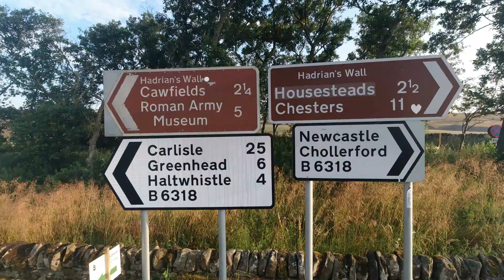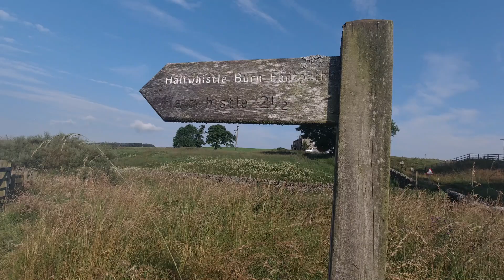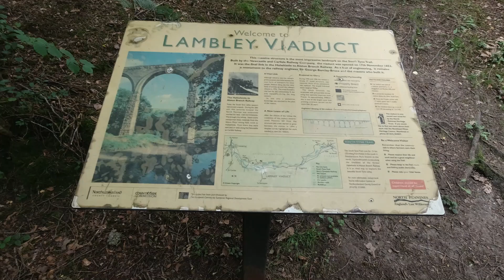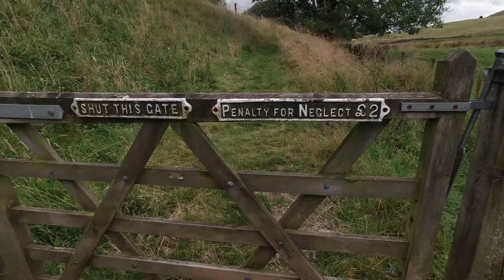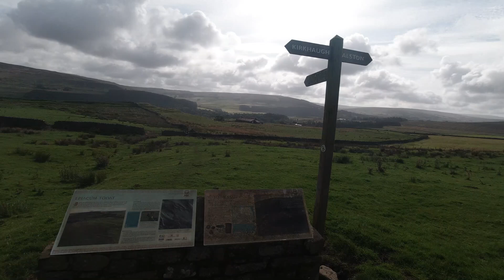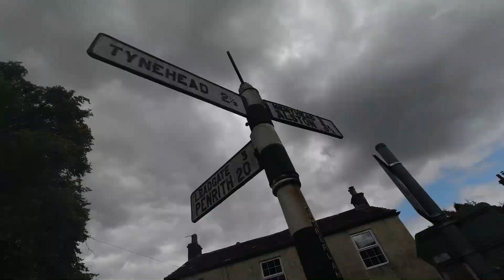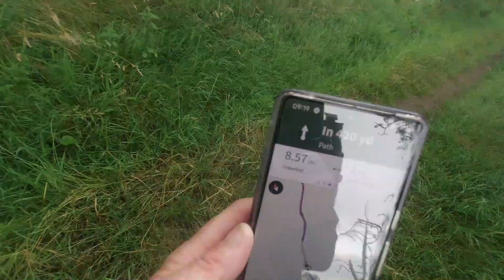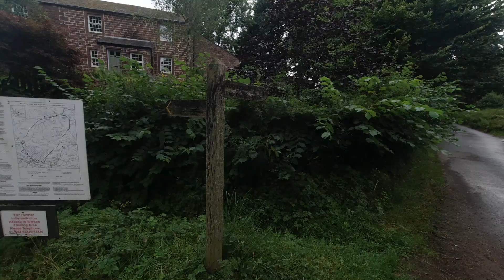Completing the Pennine Way ...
At last ,completed the trail in an unexpected location ...